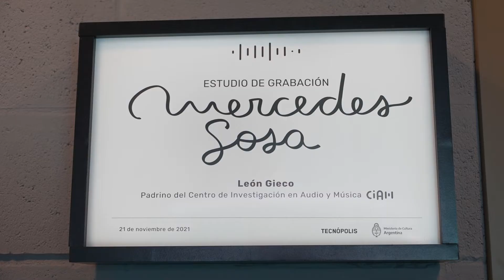León Gieco en el CIAM | Sala Mercedes Sosa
Durante la edición de 2021, una de las salas del Centro de Investigación en Audio y Musica (CIAM) de Tecnópolis se renombró con la presencia de León Gieco, padrino del estudio, que celebró su cumpleaños número 70 en el Parque.

Se descubrió una placa con la identidad de otra de las artistas más queridas de nuestro país: Mercedes Sosa. De la actividad participó el ministro de Cultura de la Nación Tristán Bauer, la directora de Tecnópolis María Rosenfeldt, Taty Almeida, de Madres de Plaza de Mayo Línea Fundadora, y otras autoridades y organismos de Derechos Humanos.